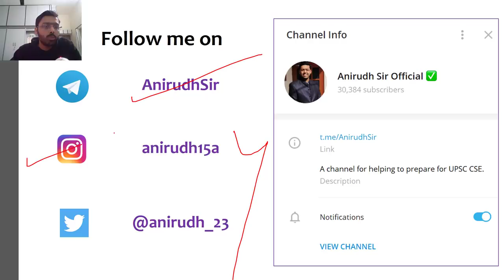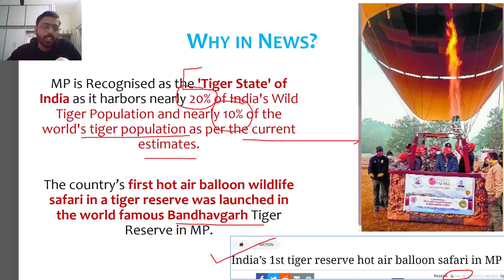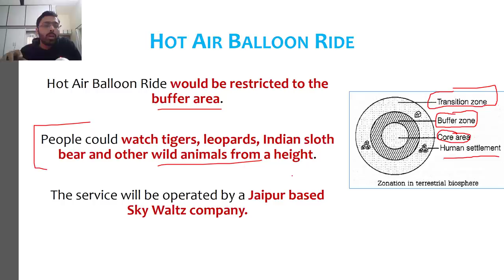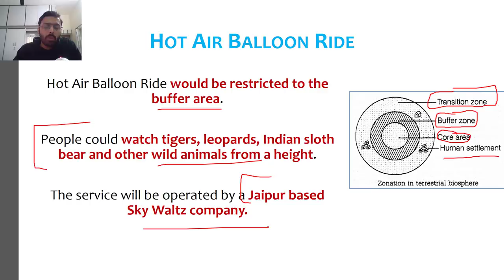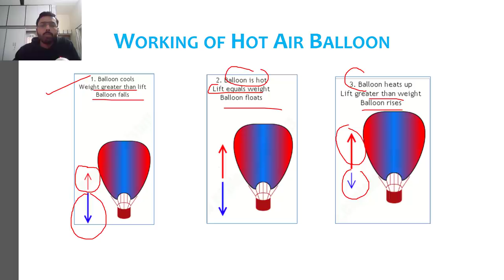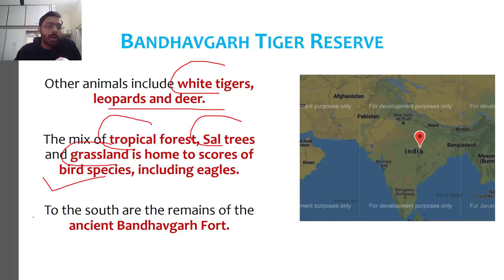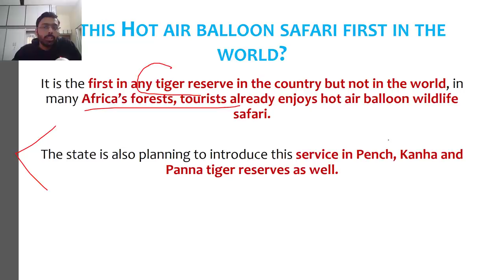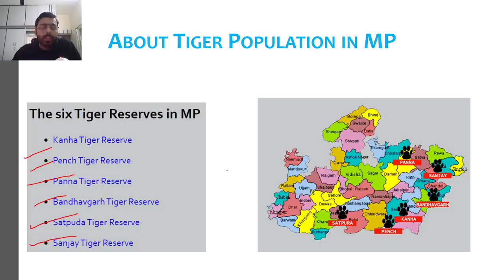Bandhavgarh Tiger Reserve becomes first in India to host Hot Air Balloon Safari